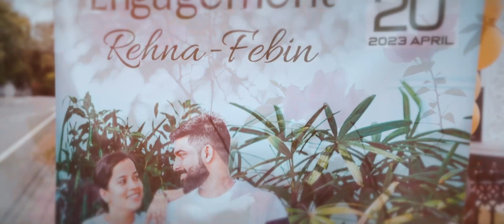Febin Rehna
Christian Engagement Highlights